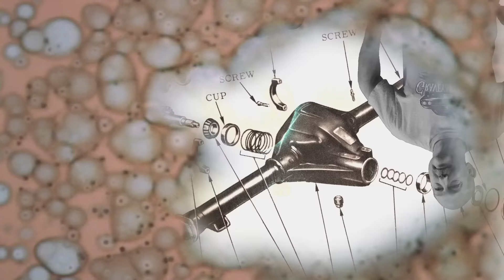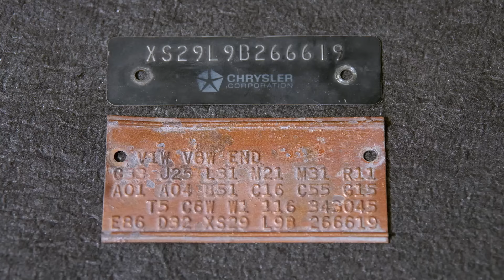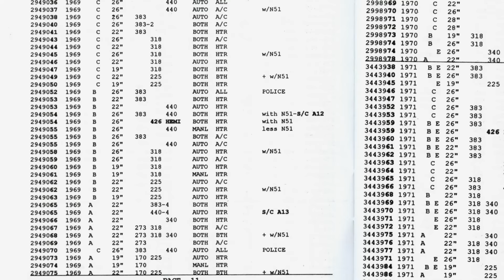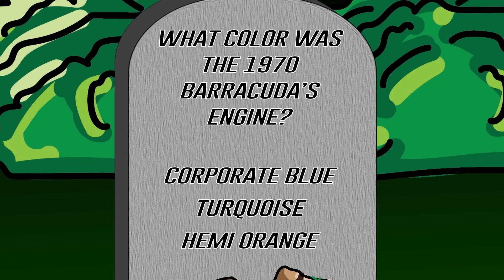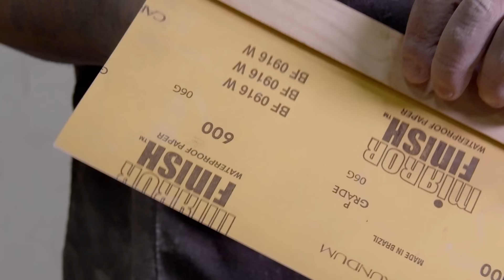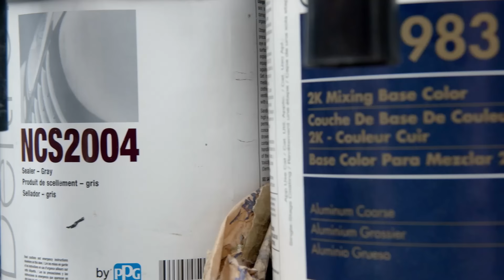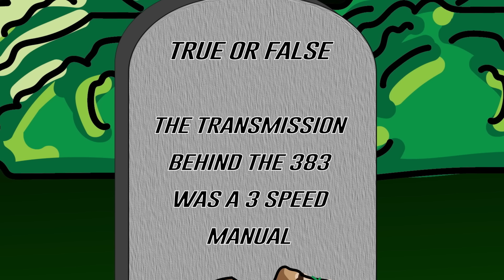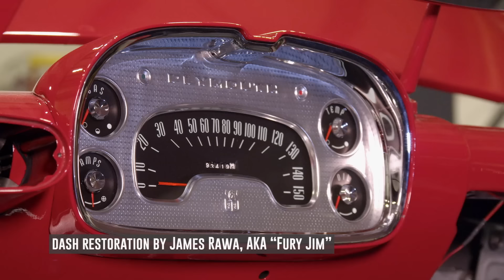NEW EPISODE: MARK BUYS A CHARGER BASKET CASE THAT'S GOLD!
YOUTUBE PREMIERE: Mark gets a call about a 1969 Charger R/T that is a defunct project. After years of trying to bring the car back to life, the owner gives up and sells it to Mark. And, there's also a big surprise under a car cover next to it!